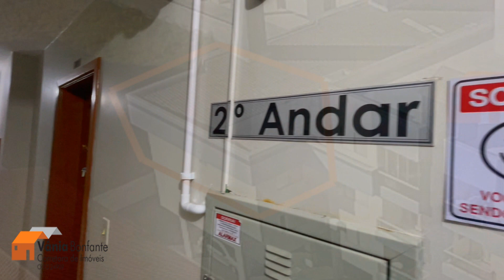apto 2554 - vídeo modelo, imóvel pausado para venda.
Apto com 02 dormitórios e 69m² de área útil. Imóvel com Escritura Pública.